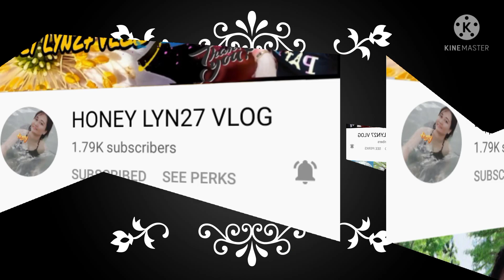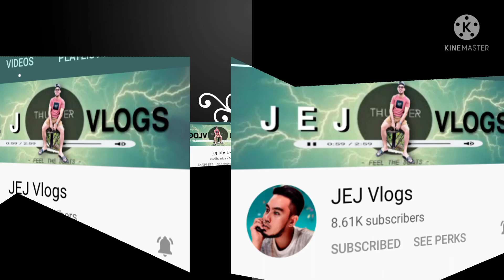Block Jigsaw puzzles is relaxing game daily challenges keeps your# mind occupied#brain intact#focus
very intertainning
keeps your mind active
stress relieving
so fun
Theresa Vlog Channel